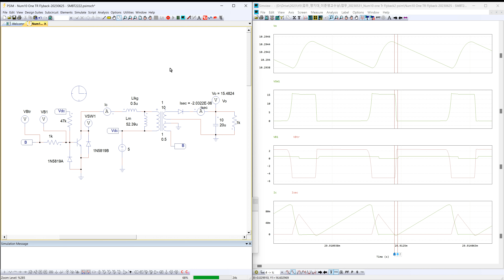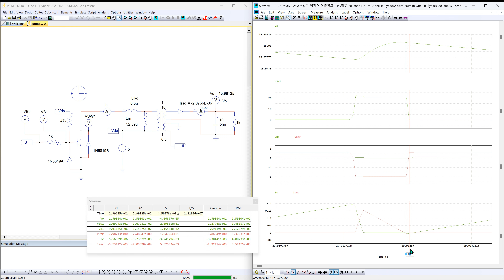one tr flyback bandicam 2023 06 22 08 34 46 635